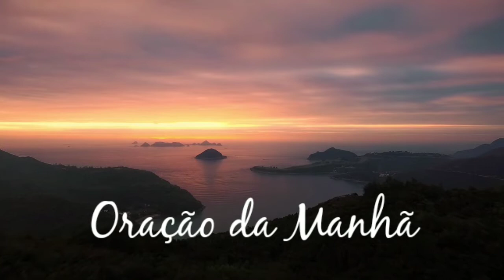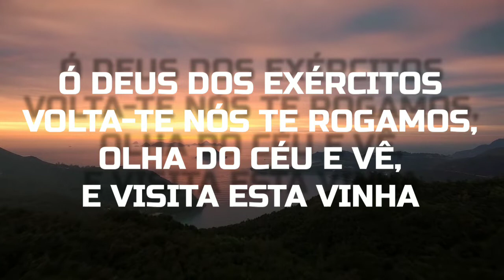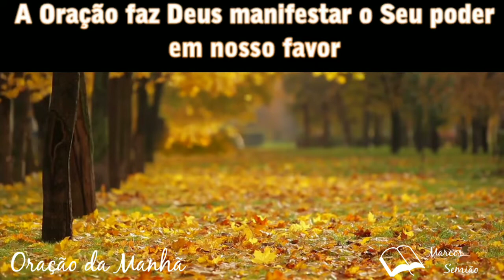Salmo 80 - Oração da Manhã - Nossa Jornada Rumo ao Lar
Oração da Manhã com Pastor Marcos

Todos os Dias ás 8h00 da Manhã disponibilizamos um vídeo para reflexão e oração para abençoar o seu Dia.

Faça sua Inscrição no Canal e Ative as Notificações

Deixe seu pedido de Oração nos comentários deste vídeo e estarei orando por você.